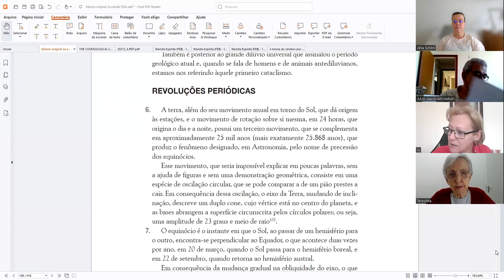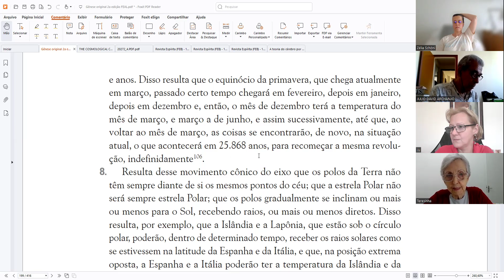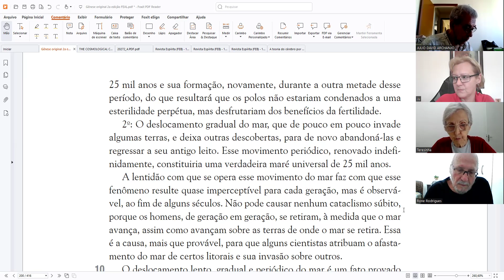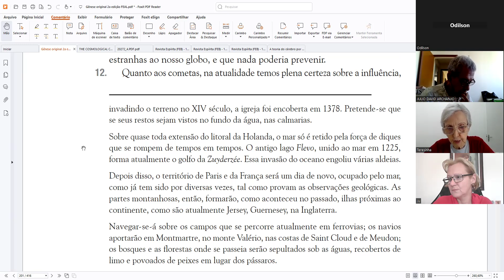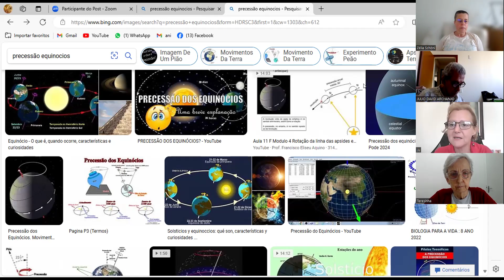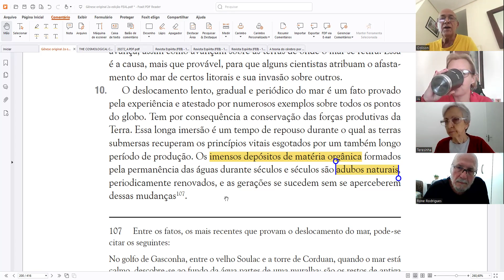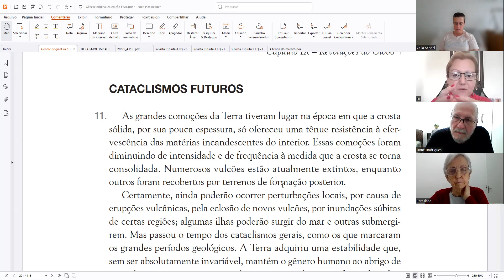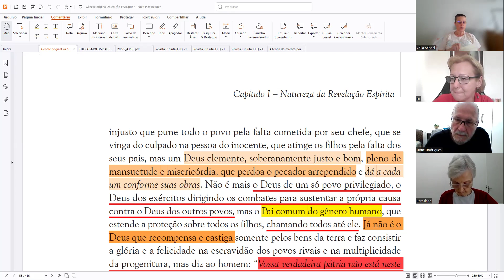AG.Cap. IX - Revoluções Periódicas, itens 06 - 10 - Juliana Hilbert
Dia: 10/06/2024
Indicações:
* AG. Cap. I - Natureza Da Revelação Espírita, item 23
* O.C.I. 1a Parte - Doutrina, Cap.III - O Céu, pág. 73 (último parágrafo)